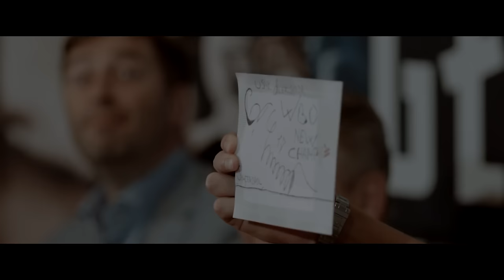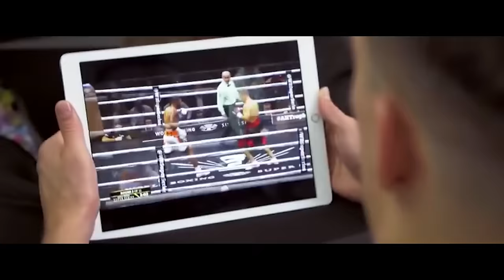The Undisputed - Oleksandr Usyk | Documentary 2024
Good day, dear friends, Irbis with you again and you are back on the channel "PaulStrikerBoxing". Enjoy watching ;)
Oleksandr Oleksandrovych Usyk (/ˈʊsik/; OO-sik; Ukrainian: Олекса́ндр Олекса́ндрович У́сик) is a Ukrainian professional boxer. He is a world champion in two weight classes, having held the unified WBA (Super), IBF, WBO and IBO heavyweight titles since defeating Anthony Joshua in 2021; and the undisputed cruiserweight title from 2018 to 2019, being the first cruiserweight champion to hold all four major world titles. He is widely regarded as one of the greatest Ukrainian boxers of all time. With his victory over Joshua, Usyk became one of only three boxers to have unified the cruiserweight world titles and become a world heavyweight champion, joining Evander Holyfield and David Haye.[3]Oleksandr Usyk - The Greatest Technician in Boxing | Documentary 2023